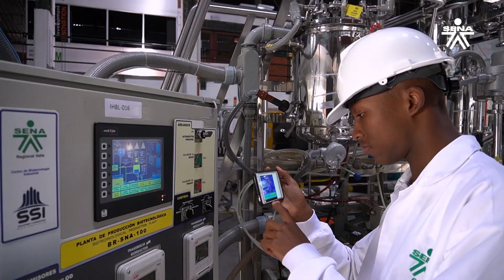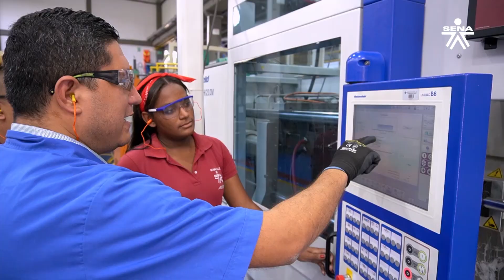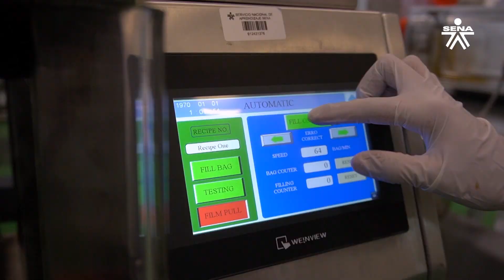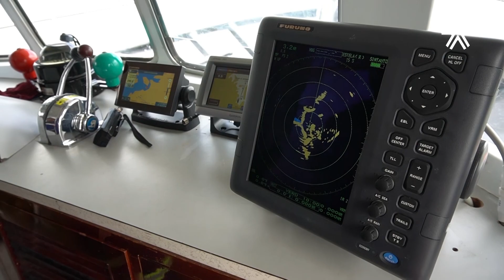TOP SENA - Regional Valle del Cauca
Acompáñanos en este domingo a descubrir juntos los centros de formación de nuestra regional de SENA Valle en nuestro TopSENA. Cinco lugares innovadores, y algunos únicos en Latinoamérica, que le apuestan a la biotecnología, el sector automotriz, el industrial, la confitería y el naval, para potenciar diferentes frentes productivos en el Valle y el suroccidente del país.